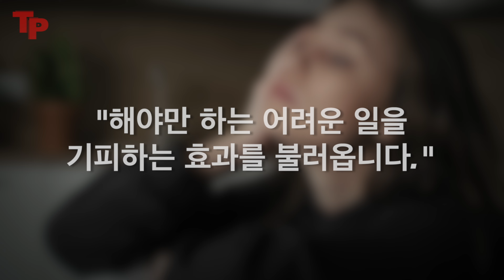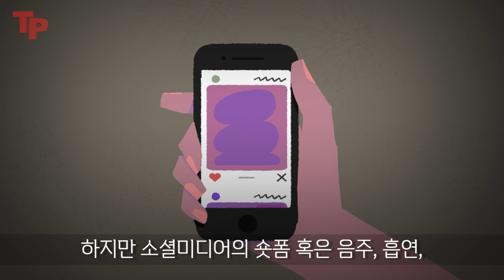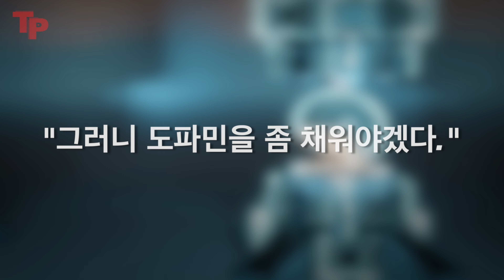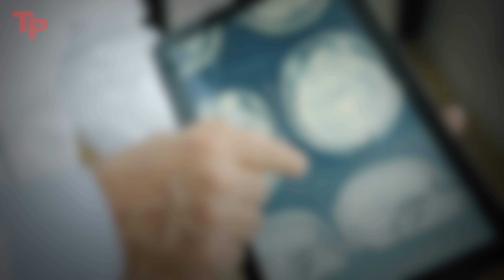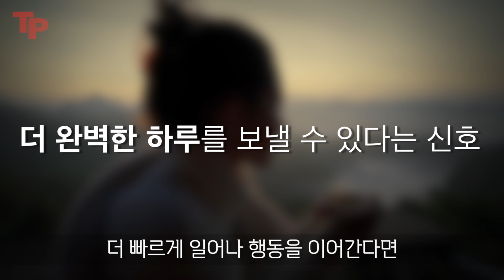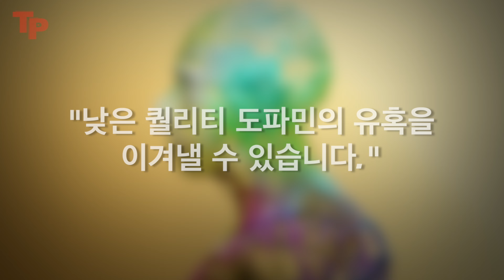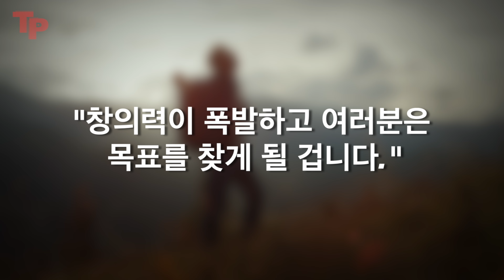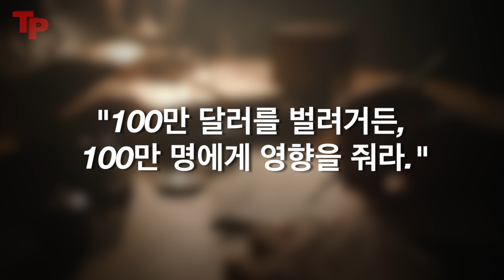[*13분 두뇌해킹] 무려 5만명을 바꾼 '도파민 전문가'의 3가지 인사이트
함께 성장하는 터닝포인트 멤버쉽 ❤️‍🔥